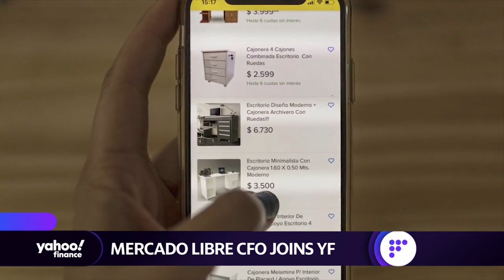Mercado Libre CFO talks e-commerce markets, fintech services, crypto, outlook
Mercado Libre CFO Pedro Arnt sits down with Yahoo Finance's Brian Sozzi at Goldman Sachs' Communacopia & Technology Conference to discuss the e-commerce potential in Latin American markets and the company's outlook on crypto and fintech growth.